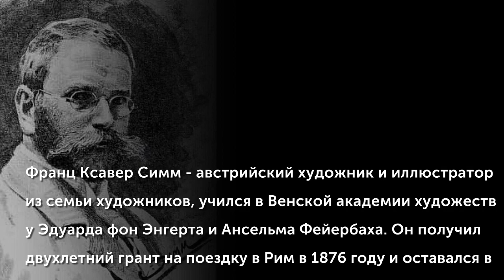Franz Xaver Simm (1853-1918)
Франц Ксавер Симм - австрийский художник и иллюстратор из семьи художников, учился в Венской академии художеств у Эдуарда фон Энгерта и Ансельма Фейербаха. Он получил двухлетний грант на поездку в Рим в 1876 году и оставался в Италии до 1881 года. Там он познакомился и женился на Мари Майер, также художнице. Затем они вместе отправились в Тбилиси для выполнения росписей в Кавказском музее. Позже они переехали в Мюнхен, где он принял профессуру. До конца своих дней жил и работал в Мюнхене. Симм главным образом был иллюстратором. Но позднее он все чаще создавал небольшие жанровые картины в стиле ампир.
(Музыкальное сопровождение: Josef Mayseder (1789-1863) - Концертино для скрипки с оркестром №2 ми мажор ор. 53)